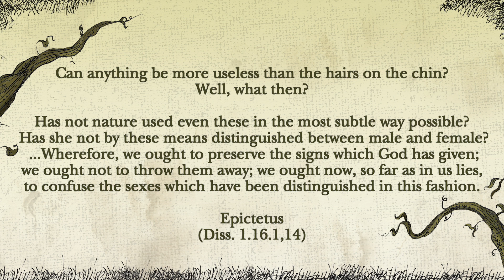Does The Bible Teach That Women Are Inferior To Men? Pt.2 | Church In The Wild